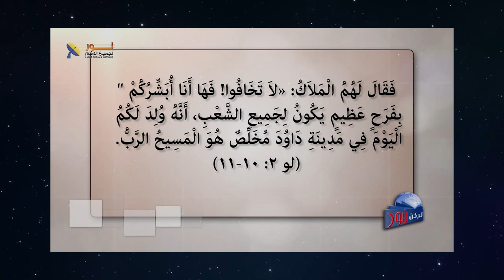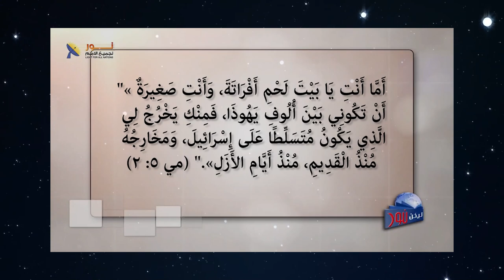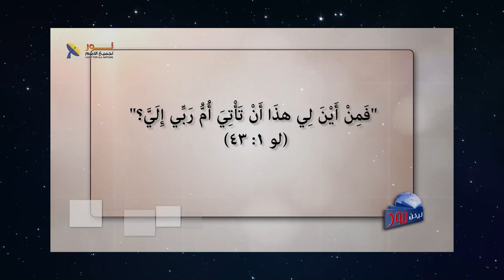626 هل كان للمسيح وجود سابق قبل ولادته من العذراء مريم؟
هل كان للمسيح وجود سابق قبل ولادته من العذراء مريم؟
مقطع من الحلقة 626 – يسوع هو الرب
لمشاهدة الحلقة كاملة تفضل بالضغط على هذا الرابط: